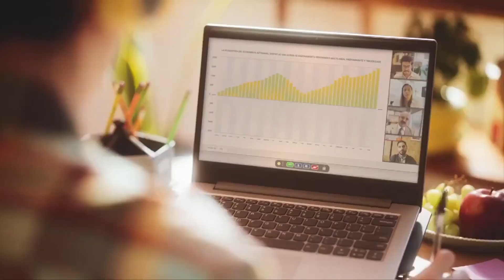DEL VALLE - Pausas que dan fruto (Bolivia 2022)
Comercial de Del Valle: Pausas que dan fruto, que siga creciendo lo bueno. Coca Cola.